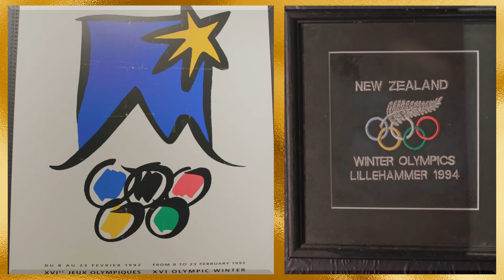Tu Māori Ki Te Ao | Simon Wi Rutene (Te Reo Māori)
Mihi mai ki a Simon Wi Rutene (Rongomaiwahine, Ngāti Porou, Te Aitanga-a-Māhaki, Rongowhakaata), the legendary Olympic skier who represented his tūpuna and te iwi Māori as well as Aotearoa on the world stage.

Watch to see his story!

Made by Te Amokura Productions.